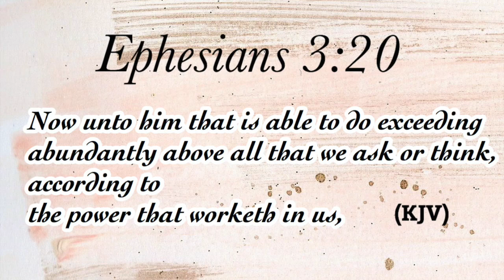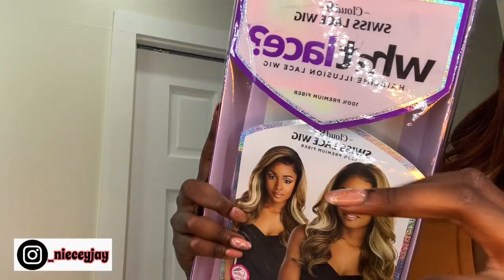How I apply my What- Lace Wig- Voiceover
Hello Hello Hello! Today's video is a How I apply my What- Lace Wig- Voiceover. ~with Love Niecey 🦋

WATCH my Toxic relationship series

Eco Booster

Edge brush: